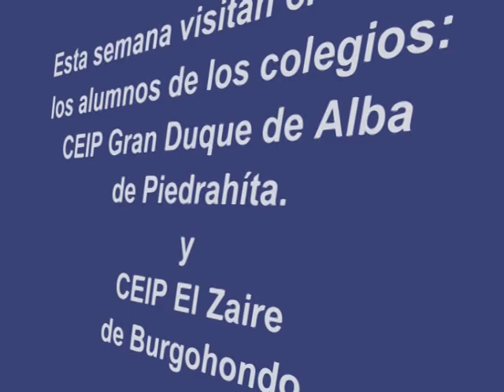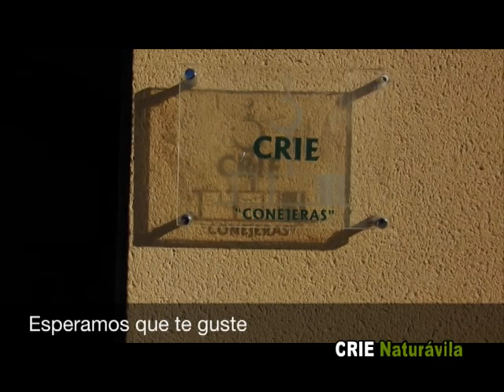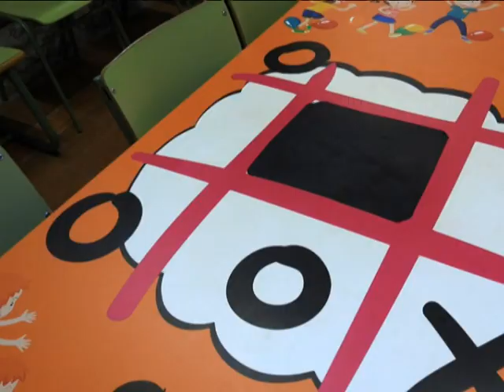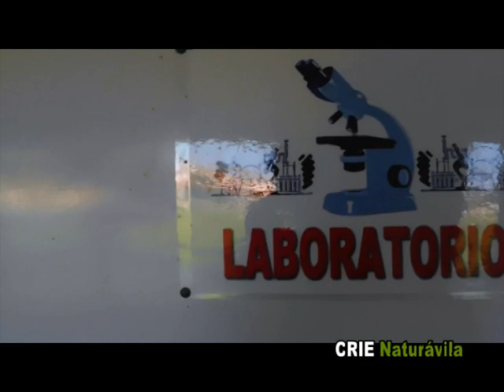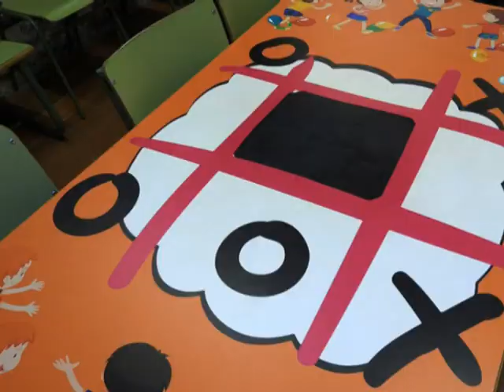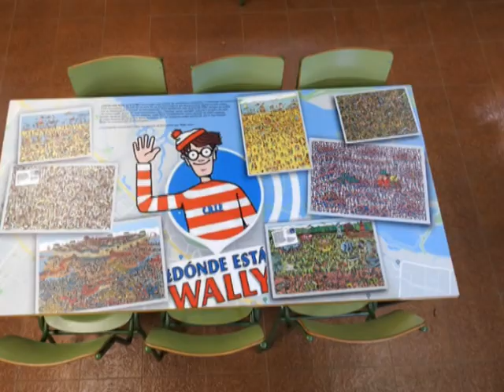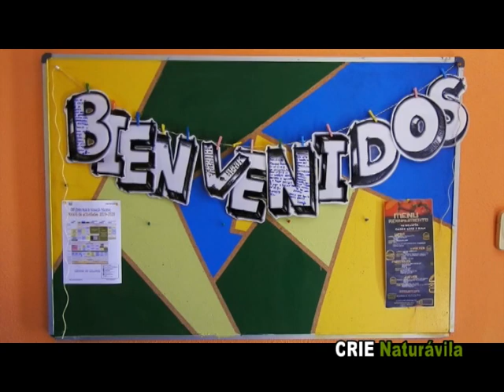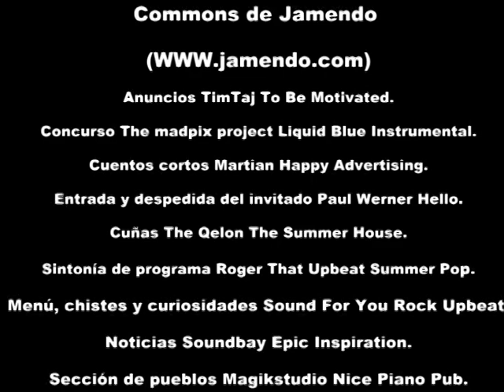Programa número 4 de radio SONCRIE, del CRIE Naturávila del curso 2019-2020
Programa número 4 de radio SONCRIE, del CRIE Naturávila de Ávila (España/Spain), con la intervención de alumnos del CEIP 'Gran Duque de Alba' de Piedrahíta y del CEIP 'El Zaire' de Burgohondo (Ávila).
Invitado especial: Santiago Rodríguez Sánchez, Director Provincial de Educación de Ávila.